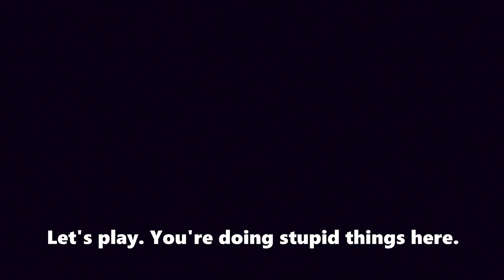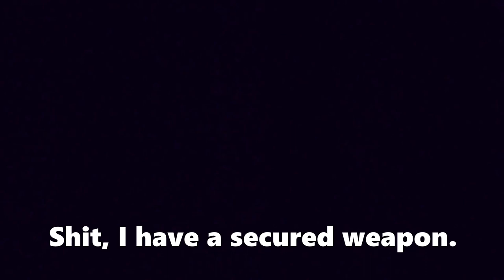MagFed, Military Paintball, Gotcha - CZECH, Noční Týniště, TEAM BLITZKRIEG 2021, GoPro 8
Military Paintball, RH6 Týniště nad Orlicí, TEAM BLITZKRIEG 2021
FirstStrike, Tiberius T15

Skladba: Lune
Interpret: Y&V